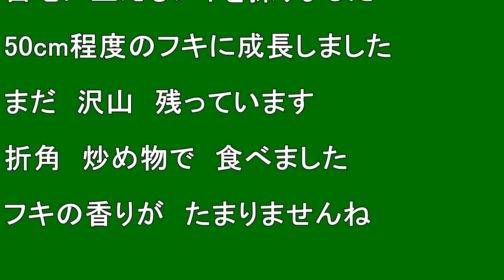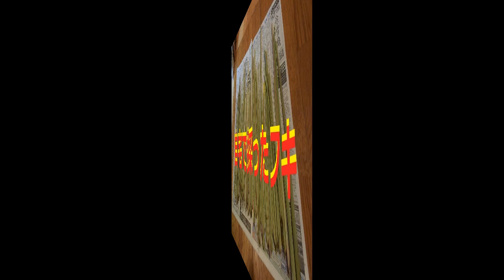【フキ】自宅のフキを採りました (2024.5.16 撮影)